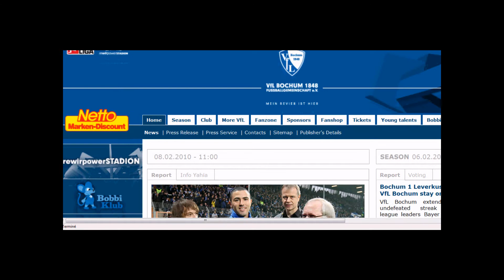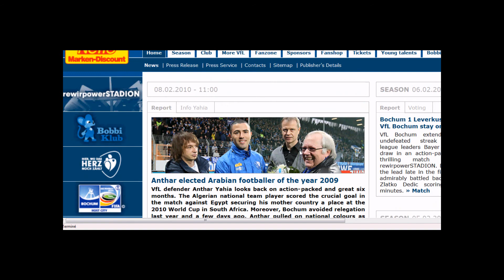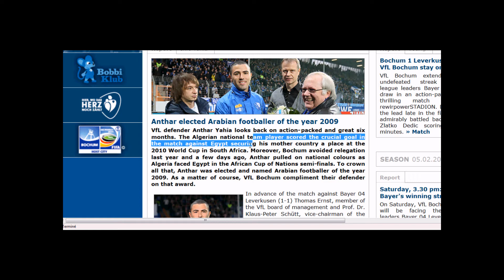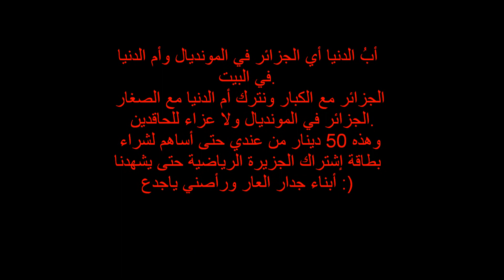Algérie Bochum fête le nouveau titre d'Antar بوخوم يفرح مع عنتر يحي.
نادي بوخوم يفرح مع عنتر يحي بنيله لقب أفضل لاعب عربي لسنة 2009 ومشواره الطيب مع فريقه الجزائري وهدفه الرائع بسرعة 100كلم في الساعة الذي بسببه تبوّل الحضري في سرواله وأسكن مصر في حزنٍ كبير وسبب الكآبة ل80مليون مصري. المونديال للكبار وكأس إفريقيا للصغار وبالكولسة وشكرا للمرتشي كوفي كودجيا